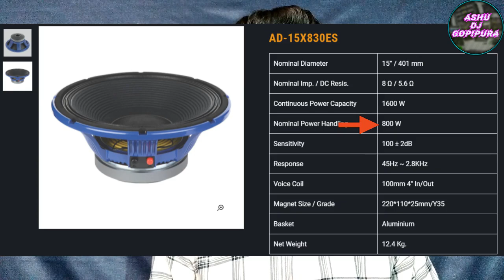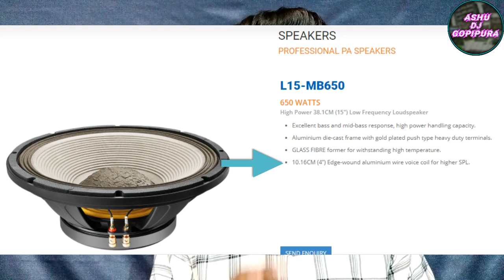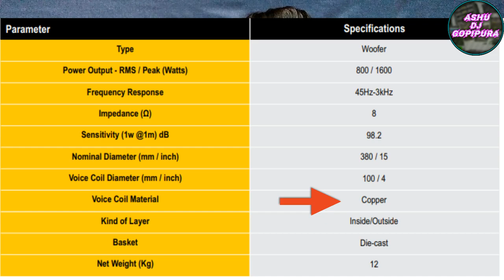15 Inch Mid Bass Ke (5) Speaker VO Bhi 600 Watt to 800 Watt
Dosto aaj mene is video me aapko 1 hi video me 5 mid bass speaker btaye he jo mid range segment me aate he or kafi achhe bhi he to aap apni choise ke acording le sakte ho or ye 15_Inch_Mid_Bass_Speaker P audio,Audioton,Ahuja,Studiomaster, or Atipro Company ke he jinka Responce aap bhi jante hong thoda bahut...
# Ati_pro_Speaker
Video thoda bahut galti ho jaye to Sorry.
NOTE-Speakers ki Price kam jyada Ho sakti he..